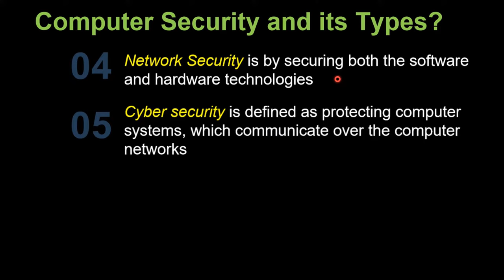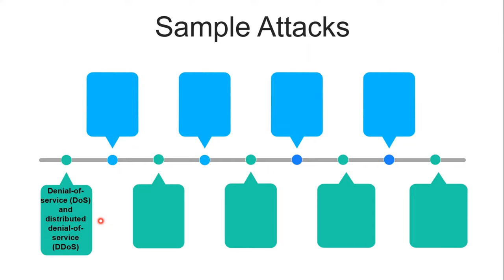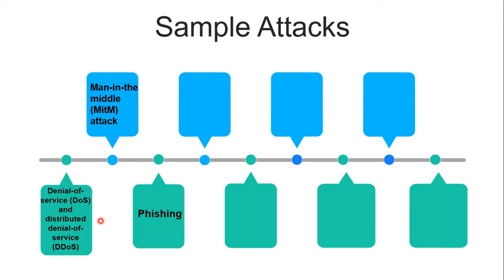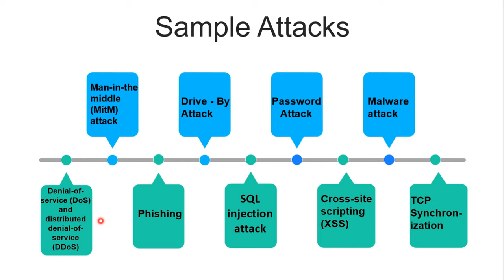Lecture 1.3 | CSS | Sample attacks | Types of attacks in CSS | Aktu css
A cyber attack is when an individual or an organization deliberately and maliciously attempts to breach the information system of another individual or organization. While there is usually an economic goal, some recent attacks show destruction of data as a goal.

Attacks discussed in this video :-
1. Denial of service
2. Distributed denial of service
3. Phishing
4. Drive-By Attacks
5. SQL injection
6. Password Attacks
7. Cross-site scripting (XSS)
8. Malware Attack
9. TCP Synchronization Attack